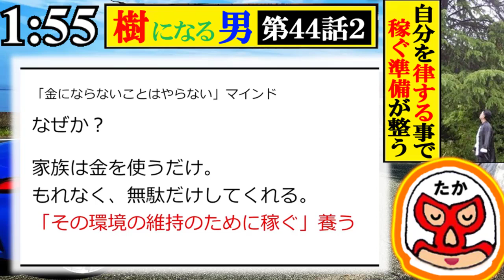【気になる男】第44話その2：お金を頂く人だけの奴隷になれ